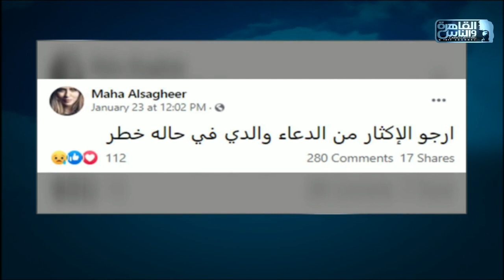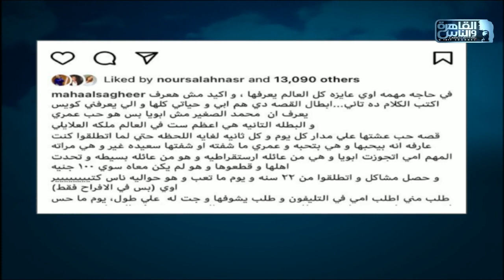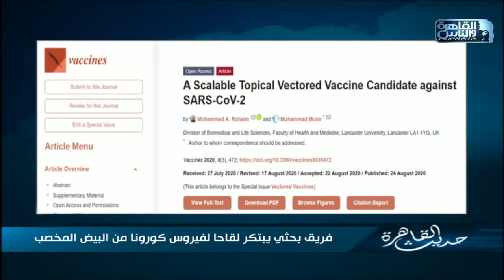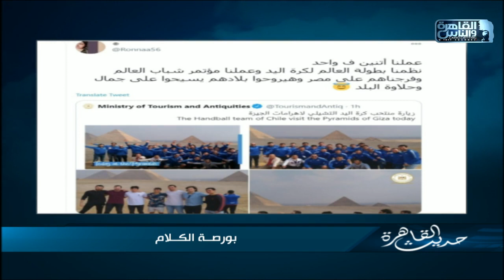حديث القاهرة | الحلقة الكاملة 25 يناير 2021